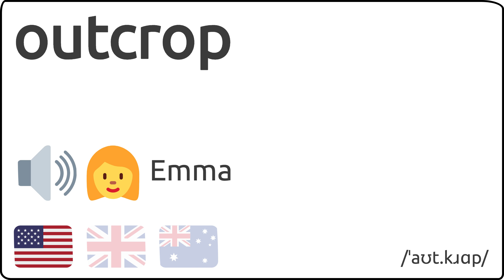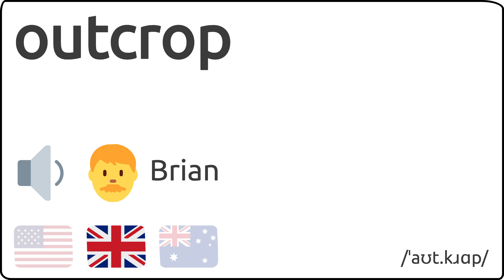Como se pronuncia outcrop en ingles 🇺🇸 🇬🇧 🇦🇺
Como se dice outcrop en ingles?
How to pronunce outcrop in english?